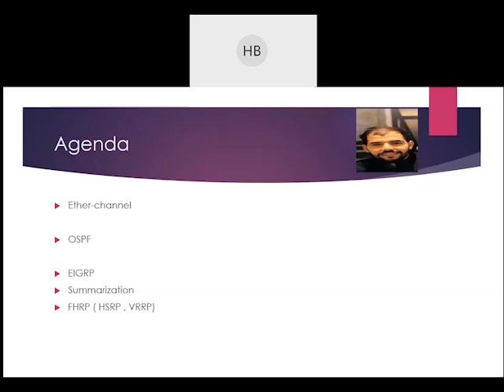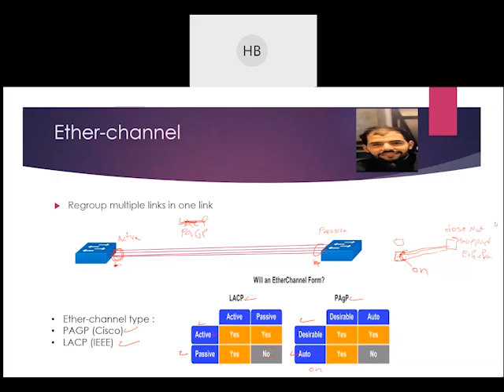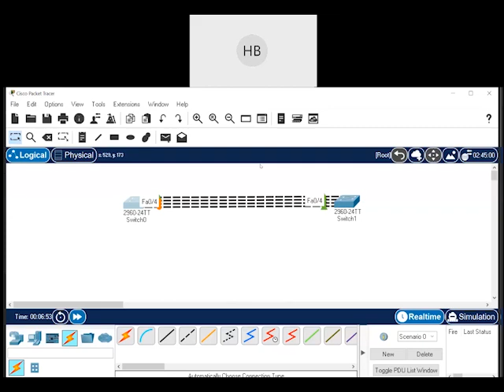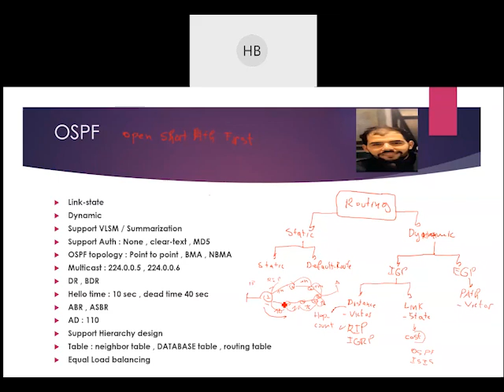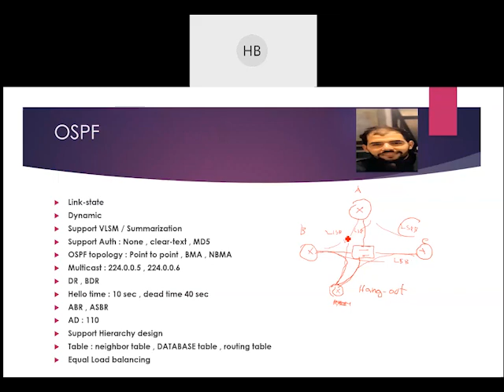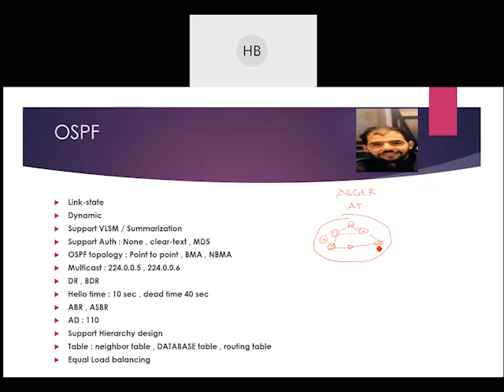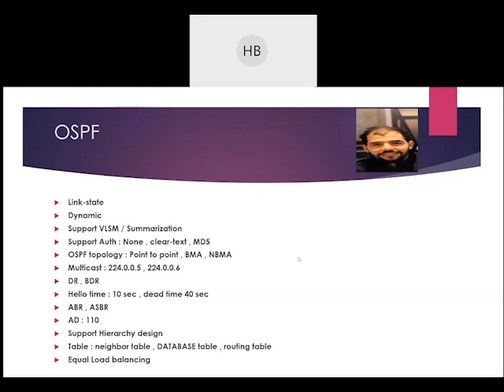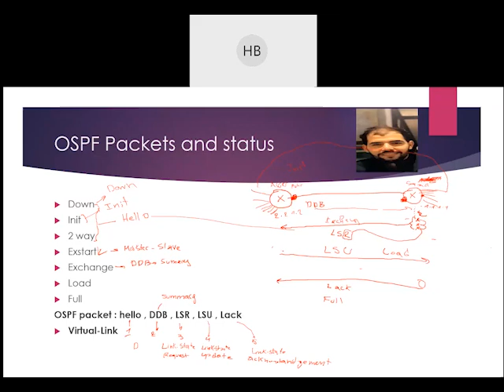OSPF & Eth-Channel 😎😤pour les étudiants 👨🏻‍💻 👩🏻‍💻 Master 1 Réseaux et télécommunications 👨🏽‍🎓👩🏽‍🎓🔥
إشترك في قناة